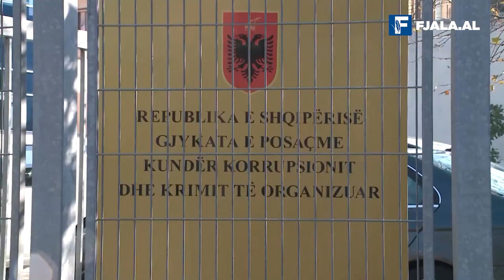Parlamenti i ri/ Basha futet pa busull, Rama për shfaqje/ Nga Sebi Alla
Parlamenti i ri cilësohet më i veçanti i 30 viteve të fundit me opozitën që futet në sistem pas djegies së mandateve, por me barrën e madhe të deputetit Sali Berisha, i shpallur “non grata” nga SHBA. Basha ende i pavendosur mes dy zjarreve SHBA-PD, me kërcënimet që vijnë nga “babai politik”. Rehatia e përkohëshme e Ramës në Parlament dhe roli i ambasadores Yuri Kim që do i duhet të ndërrojë kurs politik dhe të përqëndrohet në ngritjen e sitemit të vërtetë të drejtësisë.